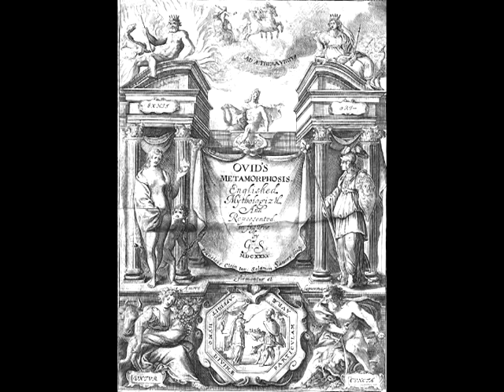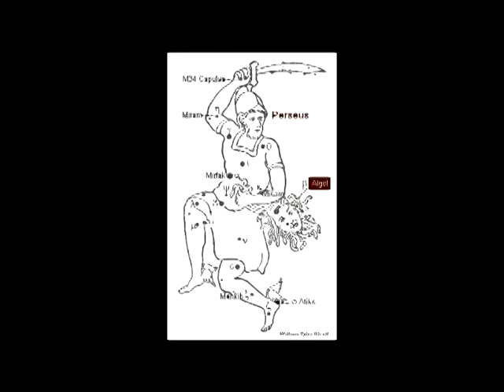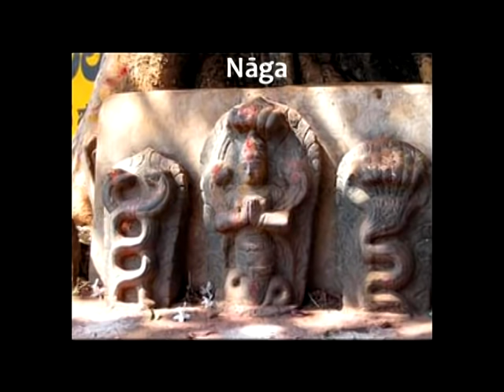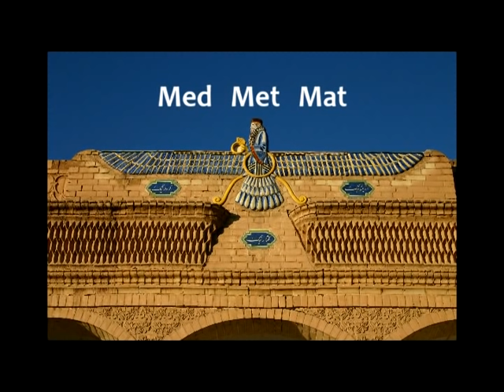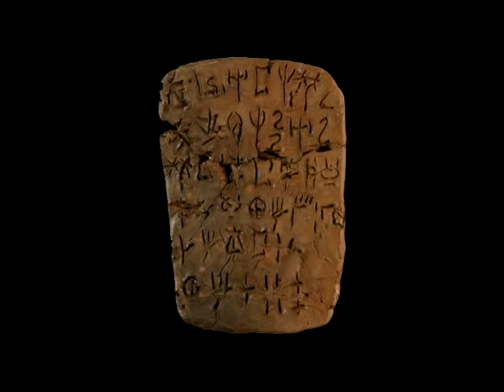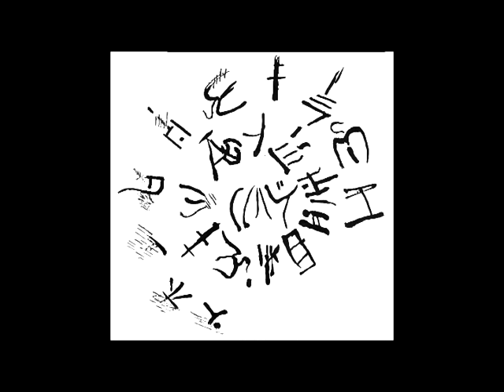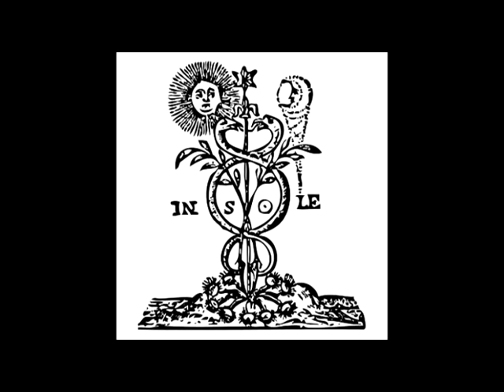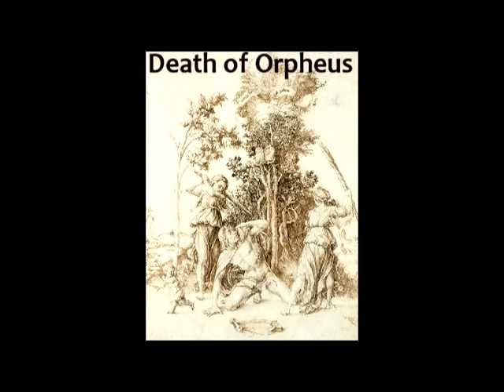Deconstructing Medusa's Myth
My analysis of Medusa's story, secrets, symbolism, astro-theological origin, and connections with other serpent Goddesses and semi-divine women.

Music: Ancient Greek traditional songs performed by Ensemble de Organographia and Melpomen.

Final song: "Tin Oreotita Tis Parthenias So" by Vangelis with vocals by Irene Papas, my favorite actress, from their album "Rapsodies."